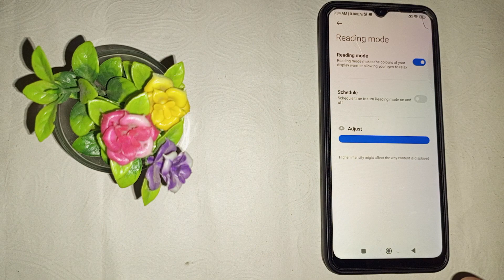How to turn on reading mode in Redmi 6